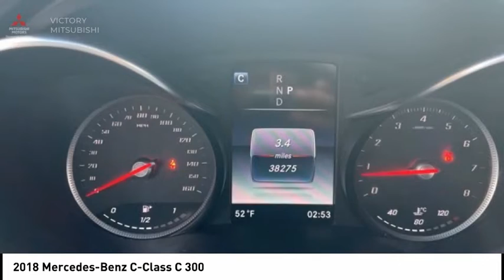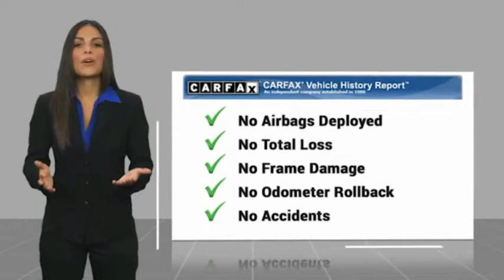2018 Mercedes-Benz C-Class Bronx NY 15511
2018 Mercedes-Benz C-Class C 300

Victory Mitsubishi
4070 Boston Road

Welcome to Victory Mitsubishi! We offer a combined inventory of 700 cars new and luxury used vehicles. All Used vehicles come with a quality assurance inspection, our New Vehicles have an unprecedented 10-year 100k mile warranty we also have vehicles car for any want or purpose. Come into test drive this car for any want or purpose. Come in to test drive this Mercedes-Benz C-Class C 300 today! *, 4MATIC.brClean CARFAX.br2018 Mercedes-Benz C-Class C 300 4MATIC Black 4D Sedan Save yourself Time and Money - Fill out a credit application online at victorymitsubishi.com and get pre-APPROVED! Financing available for all types of credit with low monthly payment that will fit you budget. Down Payment low as $599. Same day delivery. View our entire inventory by visiting our virtual showroom at victorymitsubishi.com - Only 2 blocks away from Exit 13 off I-95 or Minutes from exit 7 on the Hutchinson Parkway. While we make every effort to ensure the data listed here is correct, there may be instances where the pricing, options or vehicle features may be listed incorrectly. Dealer cannot be held liable for data that is listed incorrectly. Visit Victory Mitsubishi online at victorymitsubishi.com to see more pictures of this vehicle or call us at today to schedule your test drive. please refer to dealers website for exact pricing and for any incentives that we may apply! Our address is 4070 Boston Road, Bronx, NY 10475.br*